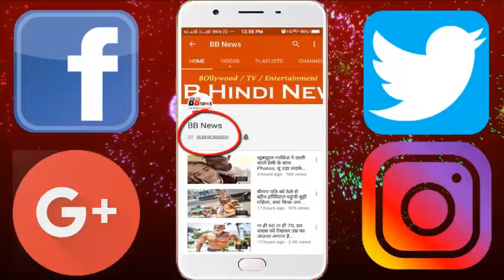‘लैला मजनू’ की कहानी के लिए करना होगा इंतजार, नई डेट के साथ रिलीज हुआ दूसरा पोस्टर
The unique and immortal love story of 'Laila Majnu', famous for her love all over the world, will soon be seen on Bollywood's big screen. The romantic film King Filmmaker Imtiaz Ali Ali TV Queen is fully prepared for the story of the love story of 'Laila Manjuna' in association with Ekta Kapoor.
Recently the first poster of the film was released. In which Laila and Manjuna love were clearly visible. Let's say the release date of this romantic drama movie has been increased further. The film was supposed to be released on August 24, but the movie will be released on 7th September.
The movie's changed release date announcement has been released by the second poster of the film. Which trade analyst Taran Adarsh ​​shares the twitter and announces the second release of the film. Talk if the poster of the movie that is perfectly accurate on the name of the movie The poster of the movie is full of unwavering love power, in this poster, Laila and Majnu are showing their love for freedom in the snow-filled mountains.

Surely, after watching the romantic poster of the film, you will be releasing this movie before release, and you will also get Koft on the forthcoming release date of the film. For information, please tell that through this film Imtiaz and Ektaa will be the first person to work together in any film.

BB NEWS!!